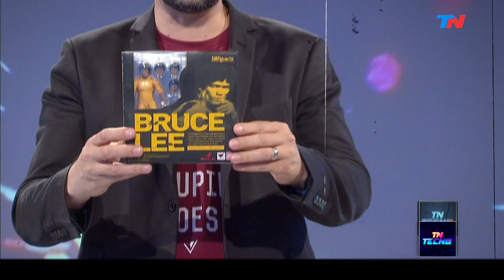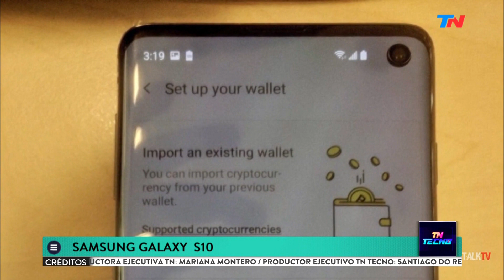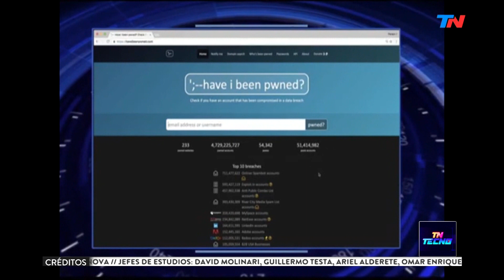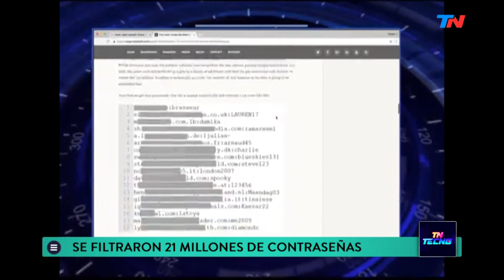TN Tecno 436-2 Adelanto Samsung Galaxy S10 y Galaxy F, la filtración de contraseñas más grande